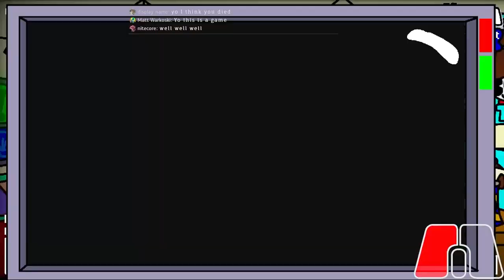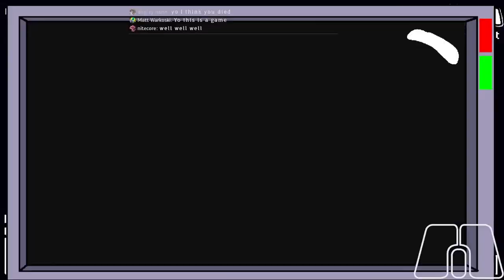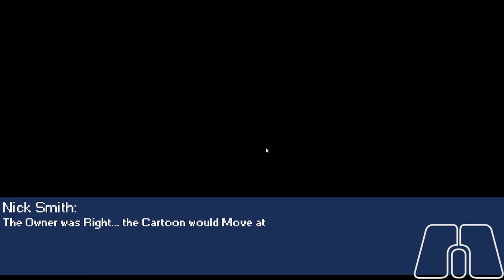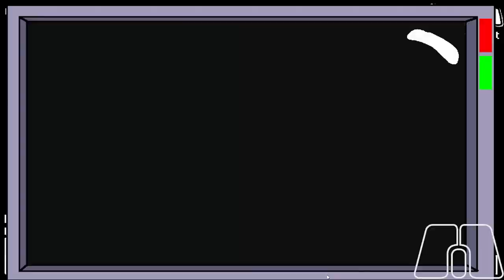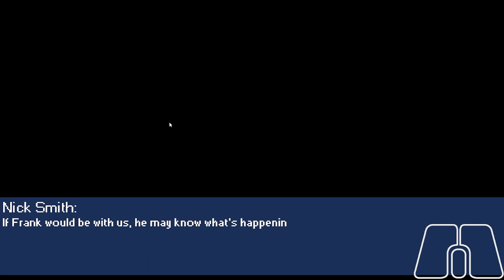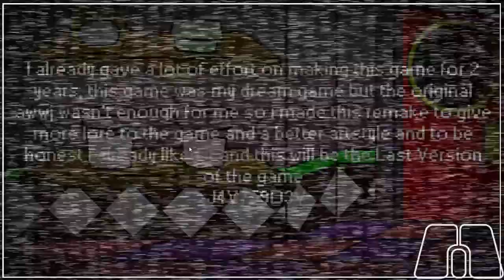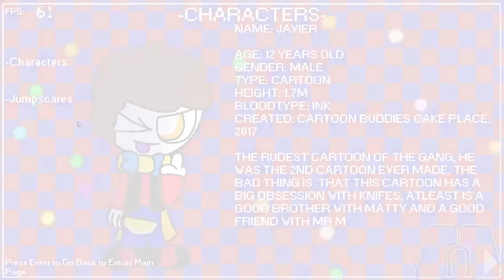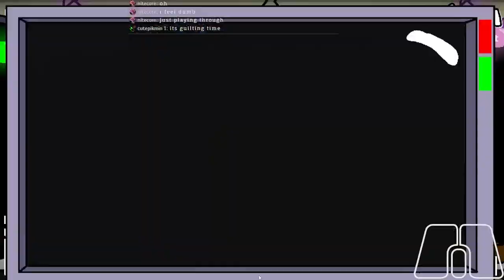TOONMARE, Beta 10/12, and Insane Darkness TOONMARE | A Week with Javier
game that take 20 years to grind all max mode stuff done.
00:00 Cartoon Madness
09:15 TOONMARE
19:01 Insane Darkness TOONMARE
31:13 Beta 10/12